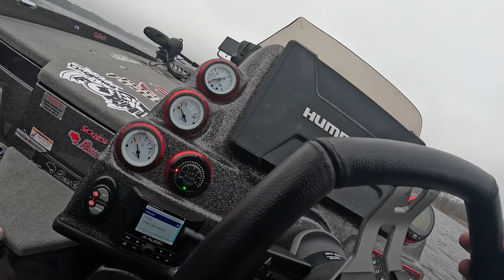Warm Up for Crappie Tourney Season (Master Elite Series)